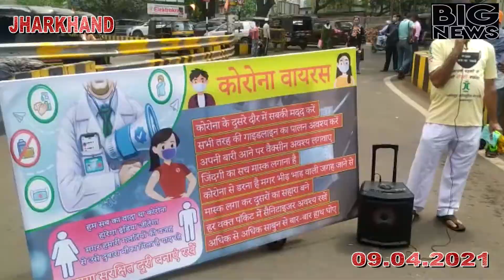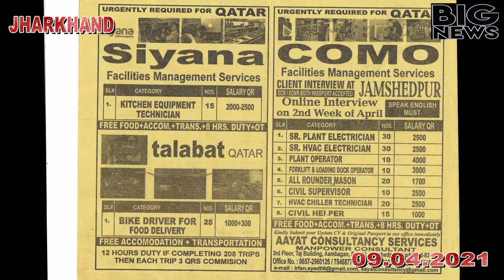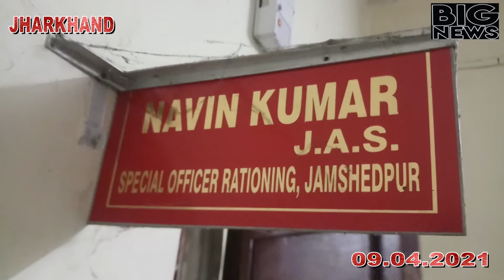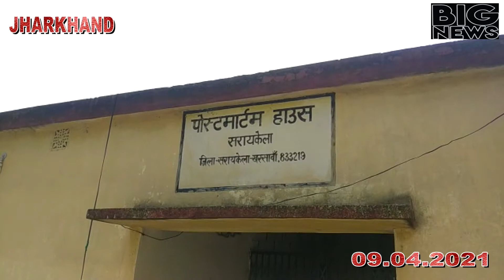जमशेदपुर के बागबेड़ा मैं बनाया गया कंटेनमेंट जोन हर दिन कोरोना बढ़ता ही जा रहा है बिग न्यूज़ लाइव